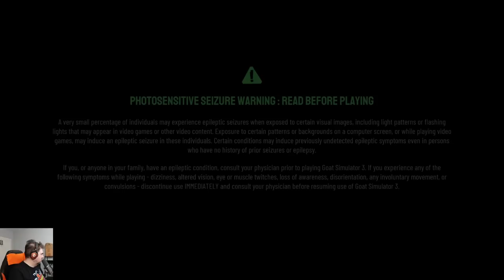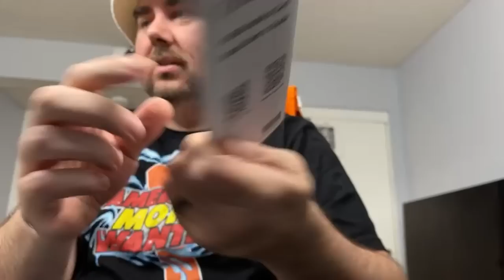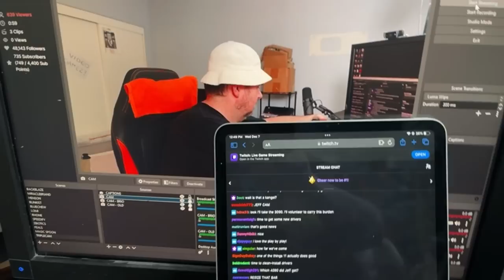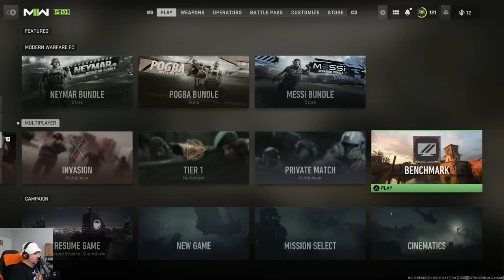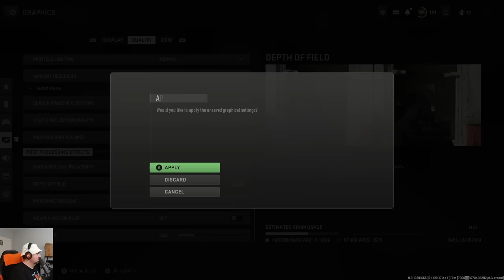An Innocent Goat Simulator 3 Stream Becomes the World's Greatest RTX 4090 Install of ALL TIME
You've seen these other fools with their "well-lit" and "produced" 4090 unboxing and install videos. Now get REAL with the REALEST video on the block. Also there's a bunch of Goat Simulator 3 up front while we wait for the package to arrive. It's neat!

Also I used said graphics card to encode this video into AV1! For kicks! Why the heck not, right?